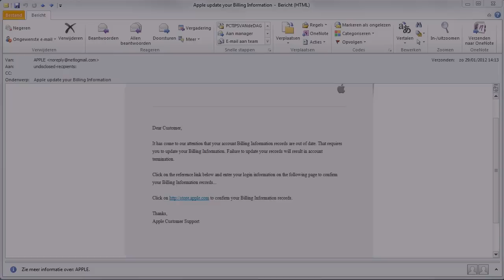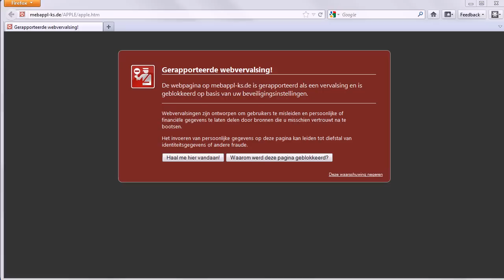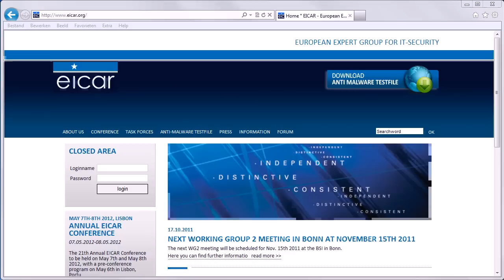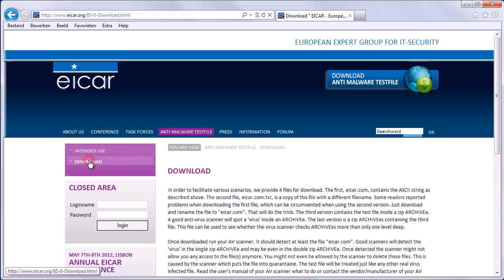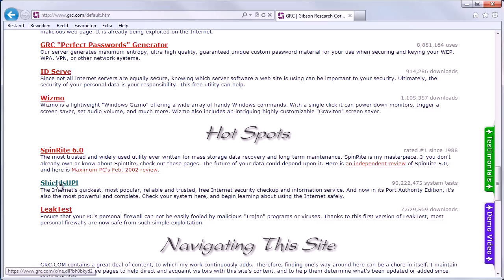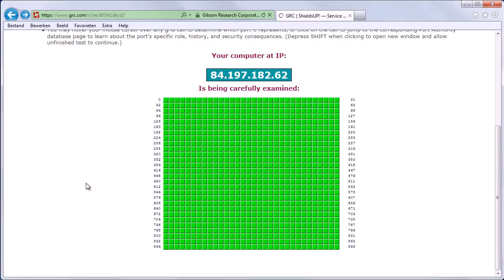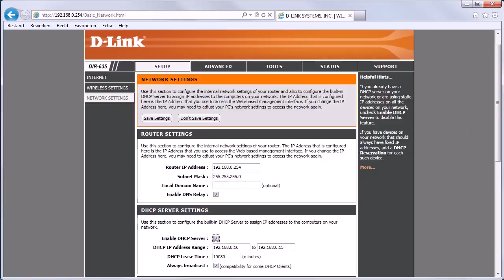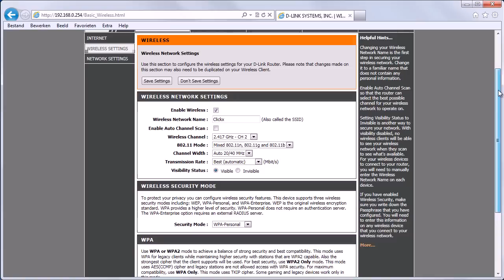Clickx Xtra 251 - Thuisnetwerk beveiligen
Een thuisnetwerk met internettoegang is handig en leuk. Minder leuk wordt het wanneer je netwerk ongenood bezoek krijgt, van meeliftende buren bijvoorbeeld of -- veel erger nog -- van hackers. Gelukkig kan je je daartegen beveiligen, ook zonder spectaculaire kosten of ingrepen.